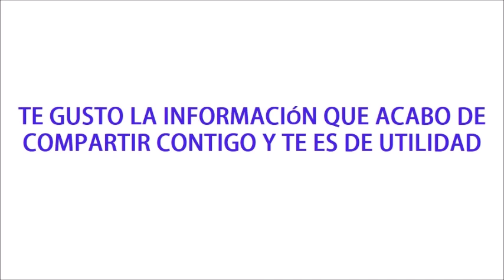Propiedades Nutricionales de la Zanahoria - CUALIDADES Nutritivas de la Zanahoria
Se trata de una de las hortalizas más saludables y nutritivas que existe. Tienen excelentes componentes nutricionales y si eso fuera poco, también posee importantes propiedades para la salud.
Algunas propiedades nutricionales de la zanahoria
Las zanahorias son una de las hortalizas más que sanas, ya que esta posee un contenido nutritivo muy equilibrado entre vitaminas, minerales, agua e hidratos, sumados de azúcares naturales. Por esta razón, no debería faltar en tu dieta diaria, para obtener todas sus bondades.
La zanahoria por ser una raíz, absorbe muchos nutrientes del suelo. Estos se ven transforman en una buena presencia de azúcares, además de las  fibras y también de una fuente de energía conocida como  hidratos de carbono. Aparte, posee una gran cantidad de minerales, siendo el potasio uno de los más abundantes.
También las vitaminas, constituyen a las zanahorias en una buena cuna de nutrición para tu individuo. Por ejemplo, los carotenos aparecen a torrentes adentro de su balata vitamínica, siendo estos primordiales para la badana.
También las vitaminas del clan E y B se hacen presentes en este noble vegetal. Para la badana. Se conoce que por su contenido de caroteno e igualmente vitaminas como la E y la B, la zanahoria es perfecta para el cutis.
Para hacer referencia la anemia. La zanahoria todavía es considerada una vegetal remineralizaste. Es por esto que genera un gran impacto sobre el ente, resultando ideal también para prevenir la anemia, por estas virtudes y por su contenido de hierro.

Temas relacionados:
para que hace bien la zanahoria
cualidades nutritivas de la zanahoria